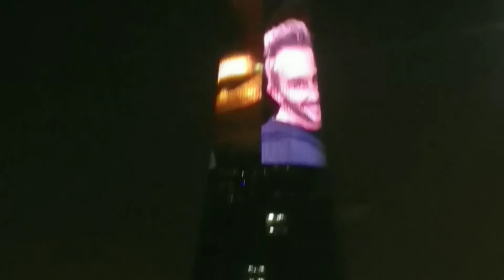EXPLORE ASPIRE TOWER - DOHA ( QATAR )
Aspire Tower,
also known as The Torch Doha, is a 300-metre-tall (980 ft) skyscraper hotel located in the Aspire Zone complex in Doha, Qatar. Designed by architect Hadi Simaan and AREP and engineer Ove Arup and Partners,[2] the tower served as the focal point for the 15th Asian Games hosted by Qatar in December 2006

Visit Aspire Tower, one of the tallest and most striking buildings in Doha and Qatar. The structure was completed in 2007 and contains a five-star hotel with exciting amenities. Be impressed as you gaze toward the top of the 984-foot-tall (300-meter) building and step inside to experience its luxury.

Can you go to the top of the Torch Doha?
You simply have to go up it. You can see The Torch from almost anywhere in Doha. It therefore follows that you can see almost all of Doha from The Torch. Why not pop into the elevator and take a ride to the top, and enjoy a nice cup of tea with a view.